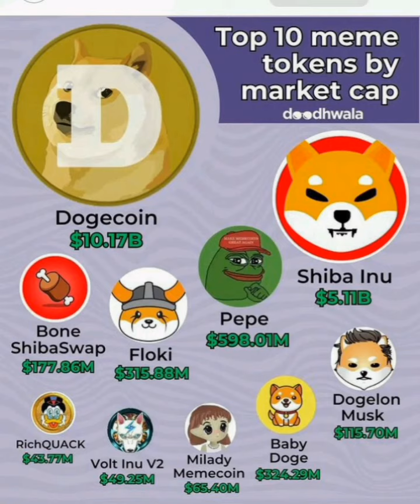SHIBA COIN NEWS TODAY | SHIBA COINS NEWS | CRYPTO CURRENCY | CRYPTO DIGITAL CURRENCY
Shiba inu coins news today | SHIBA  COINS NEWS | CRYPTO CURRENCY | CRYPTO DIGITAL CURRENCY|